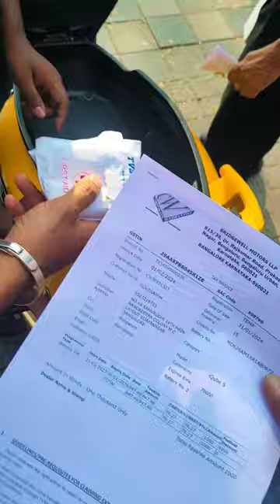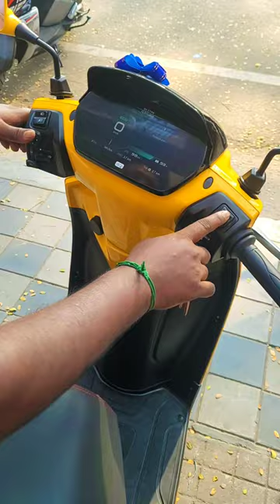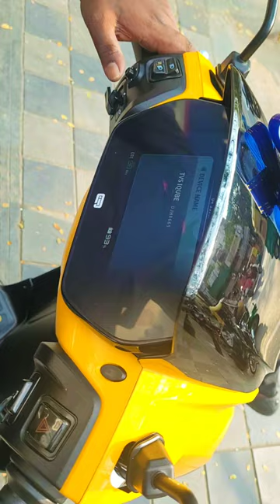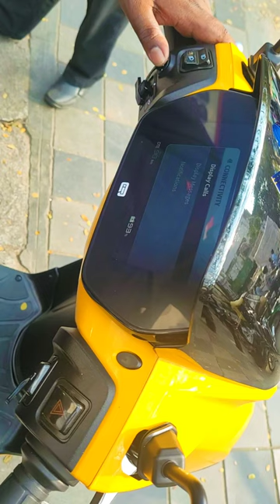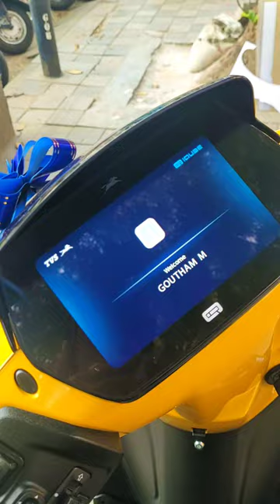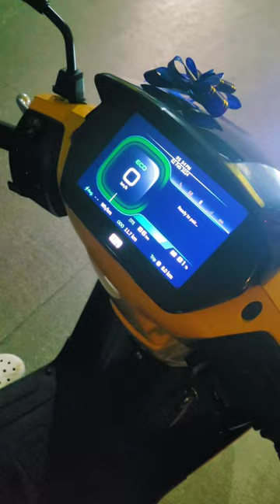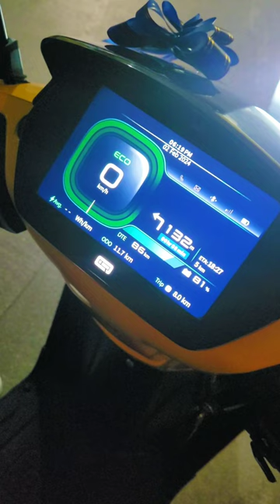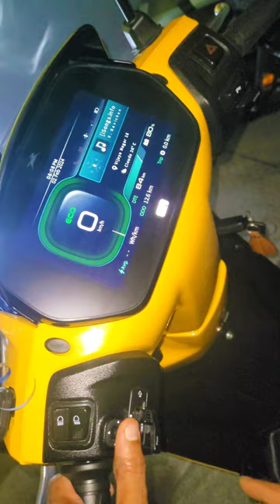Tvs IQUBE S Yellow Colour Review, Music control in IQube electric scooter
yellow colour
tvs iqube electric
iqube
tvs iqube
tvs iqube st 2024
iqube st
tvs iqube st
iqube electric scooter
iqube tvs
tvs electric scooter
tvs icube
tvs iqube accessories
yellow SCooter
bangalore city tour
iqube review
iqube s
iqube st review
iqube tvs revieW
kukke subramanya temple
meesho smart watch
royal enfield classic 350 accessories
royal enfield electric bike
samsung watch6 classic 47mm
scooter gadgets
snax gaming
thunderbird 350
tvs 150
tvs iqube black colour
tys igube electric review
tvs iqube electric st
tvs iqube s
tvs iqube s 2024
tvs scooter